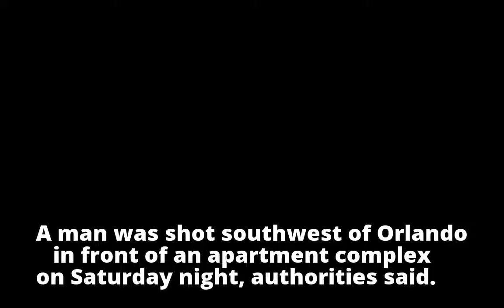Man killed in shooting near southwest Orlando, deputies say